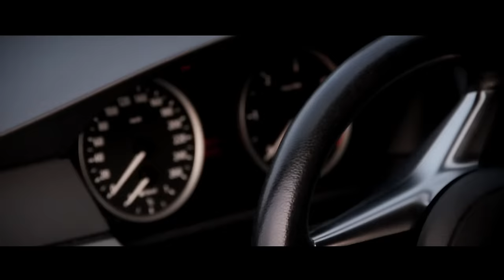Veysel - Schmuggel (Official HD Video)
Veysel "HITMAN" jetzt Vorbestellen
HITMAN LTD BOX SET VORBESTELLEN

Veysel "AUDIOVISUELL" jetzt bestellen
► Ltd. ZAZA Box
► Standard Edition

Die streng limitierte Zaza Fan Box enthält:
+ DVD
+ Bonus Songs
+ Instrumental CD
+ Brusttasche
+ T-Shirt in Größe L
+ hochwertiges Boxdesign
+ Sticker
+ 2 Poster
+ Autogrammkarte

Künstler / Titel
Veysel - Schmuggel
Label : Azzlackz

GEDREHT : MAZZCAPONE
GESCHNITTEN: FTF PRODUCTION
REGIE : ALI / VEYSEL

Geht auf Veysel's Facebook Seite und drückt gefällt mir!